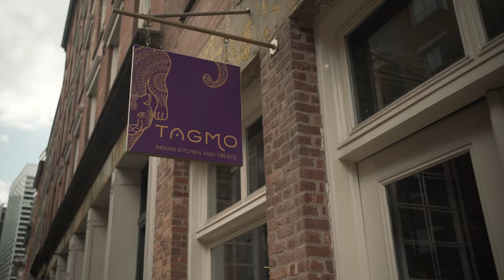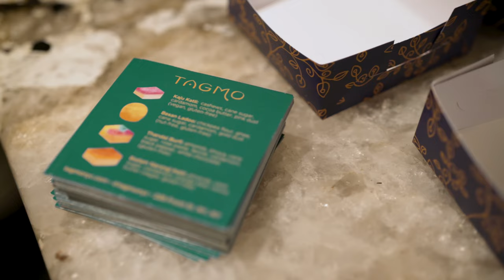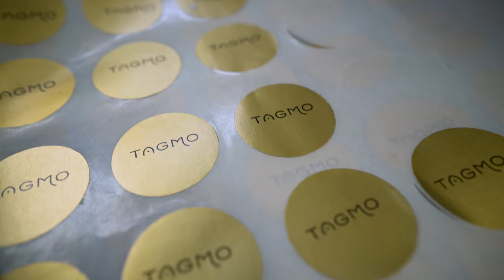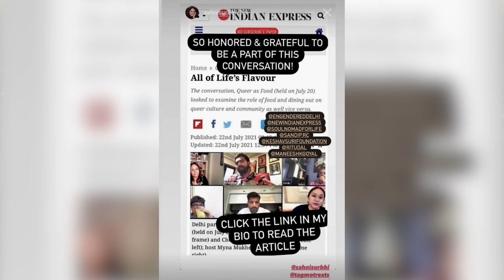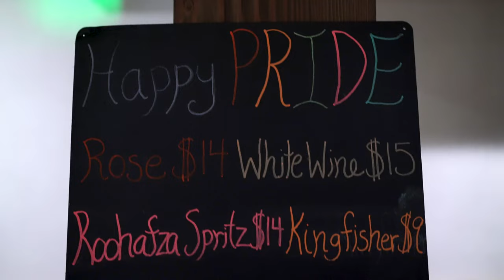Mithai Reimagined: Chef Surbhi Sahni’s Modern Indian Sweets at Tagmo NYC 🎉 Diwali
Step inside Tagmo, where Chef Surbhi Sahni reinvents Mithai with a design-first approach that’s truly one-of-a-kind in NYC. 🏙️✨ From artistic embellishments to vibrant colors and unexpected flavor pairings, her indulgent creations are premium, unique, and unforgettable. Located in the heart of the Financial District, Tagmo redefines Indian sweets for New Yorkers craving something special all while supporting the queer community. Chef Surbhi is a compassionate leader who actively creates safe spaces for LGBTQIA+ individuals, using her platform to uplift and celebrate diversity.

NOT JUST ANY OLD FLAVORS 🍡
Chef Surbhi's treats are more than just beautiful; they’re an experience. Infused with notes of fragrant cardamom, ghee, and rose, and blended with fresh pistachios, almonds, and cashews, each piece strikes a perfect balance of sweetness. From chewy coconut laddoos to pistachio-studded barfi, these creations feel precious, akin to Godiva Chocolates—only with an Indian soul.

Celebrate Diwali with Chef Surbhi’s Modern Twist on Tradition
During Diwali, Mithai goes beyond sweets; it’s a way to honor tradition and connect with loved ones. Chef Surbhi’s artistry breathes new life into classic flavors, turning each piece into a celebration of joy and culture. We hope you pick up a box for Diwali or your next occasion. 🎨🌟

Mithai That Does Not Discriminate
With options that cater to various dietary needs, Tagmo's kitchen crafts nut-free, gluten-free, and vegan mithai, ensuring everyone can experience the joy of mithai.

Join us in exploring the creativity, passion, and craft behind Tagmo. Discover the beautiful flavors of Indian sweets right in the heart of NYC! 🍬

📍Locations: Manhattan, New York
💁🏻‍♀️ EP/Director/Editor: Liza Mosquito de Guia (@SkeeterNYC)
🎞 Assistant Editor: Trina Rodriguez
🎶 Sound Editor: Jennifer Emens

Get a FREE copy of our *Top 2024 NYC Food Picks* for your next NYC adventure

Food. Curated. Chef Tools & Food Recs 🥢